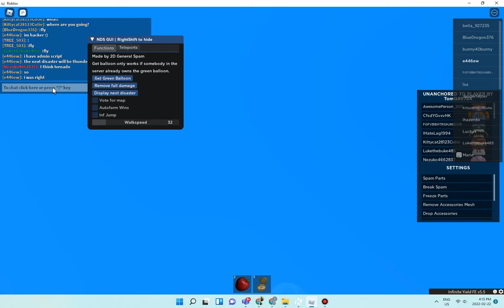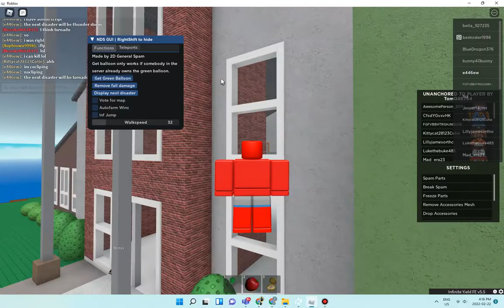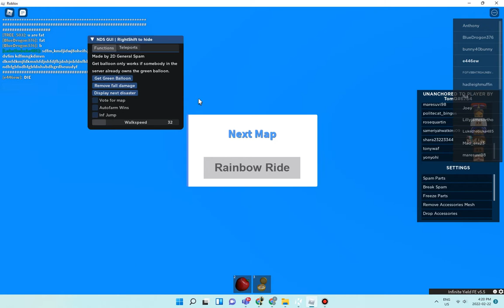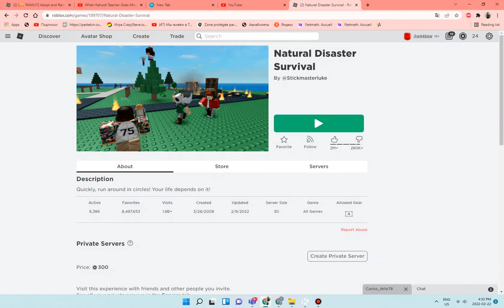Hacking natural disaster in roblox